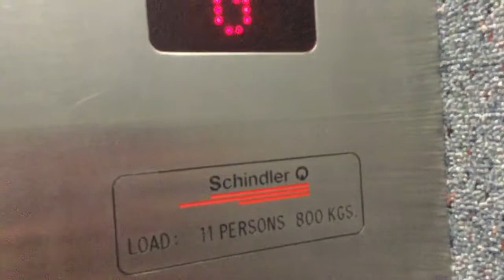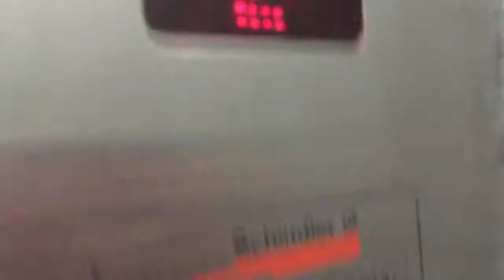Schindler M-Series @ Stonewood Homes, Tory St, Wellington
This elevator is like all typical 1990’s M-Series elevators. For some reason the chime doesn’t sound on the 2nd floor (or maybe it does and it’s too soft to be heard in the car). Not much to say about this elevator.

Manufacturer: Schindler
Model: M-Series
Fixtures: 1990’s
Type: Traction (?)
No. of elevators in set: 1
Capacity: 11 persons / 800 kg